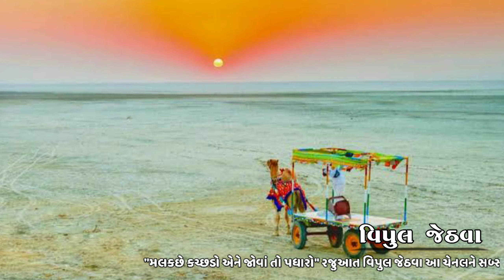આ મલક છે કચ્છડો || Vipul Jethava || Kutchh New Video 2020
કચ્છ પ્રદેશ ખૂબ જ સુંદર છે ત્યાંની સંસ્કૃતિ અને પહેરવેશથી બધા થી અલગ લાગે છે આપણી જુનાં પહેરવેશ રહેણી કહેણી સાથે કચ્છની મહેમાન ગતી અલગ છે કચ્છની વિશેષતાઓ વધારે નહીં કહી શકું પણ આ નાનકડી પંક્તિમાં રજૂ કરવાનો પ્રયત્ન કર્યો છે બધા મિત્રો આપને ગમશે આ વિડિયો
જો વિડીયો ગમે તો શૅર કરવાનું ભૂલતાં નહીં...
નવાં વિડીયો લાવવાનો અમારો પ્રયત્ન રહેશે આભાર.

Speech :- Vipul Jethava